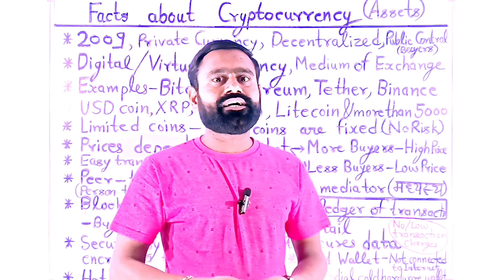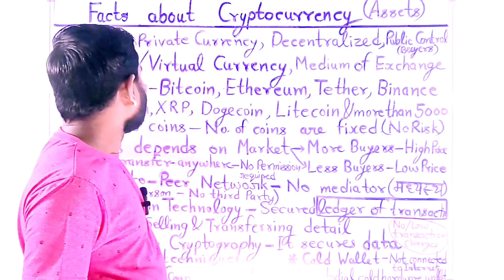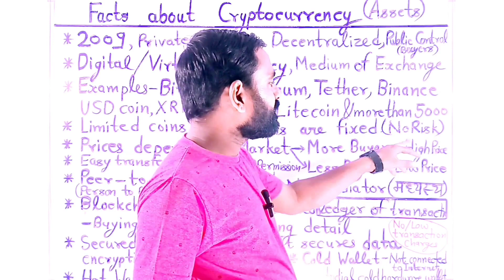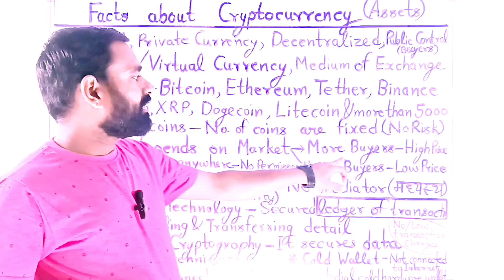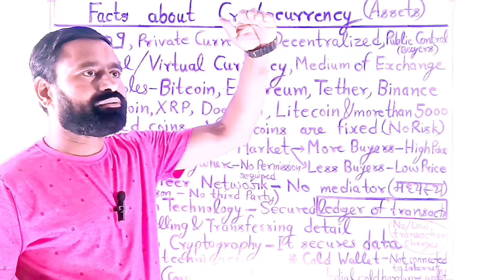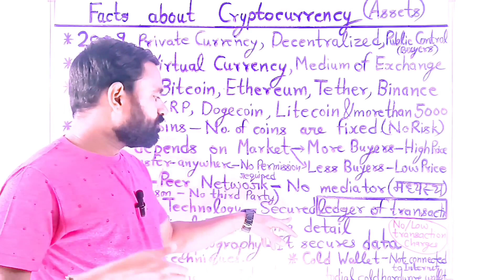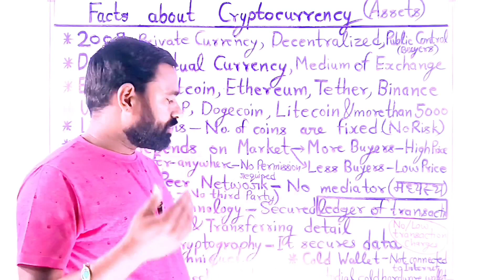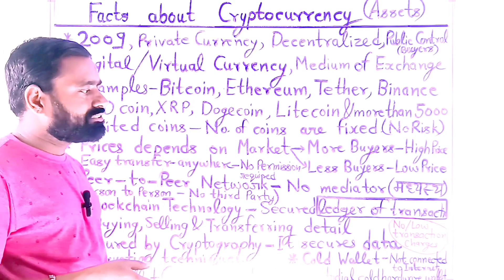IMPORTANT FACTS ABOUT CRYPTOCURRENCY • जानिये क्यों है ? दुनिया की सबसे खाश- सबसे अलग CURRENCY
CRYPTOCURRENCY क्या है ?
ये कैसे काम करती है ?
इस चैनल पर आप बहुत सारे पैसा कमाने से सम्बंधित वीडियो देख सकते हैं•
मैं आपके लिए लगातार ला रहा हूँ नए नए बिजनेस आईडियाज जिन्हे आप कम से कम रुपये से शुरू कर सकते हैं•
Business ideas
Startup plans
Business update
Business tips
How to earn money
How to grow money
Assets & Liability
Best investment plan
Best investment companies Paise kaha invest Karen
Economic and Financial Videos
Banking videos
Important Skills
How to start a business without money
Real Estate
Funds
Share and Stock Market
Trading Apps
Trade & Transport
Hotel and restaurant
Apps- Kis tarah ki apps banaye ki mala-maal ho jayen ?